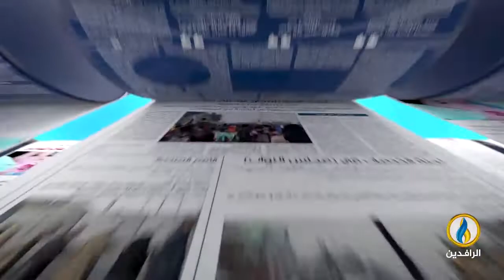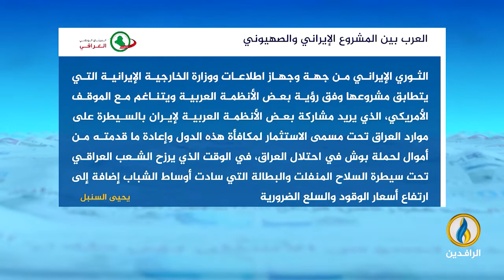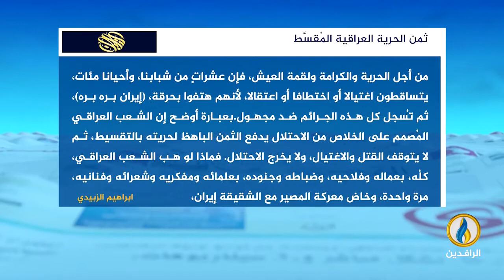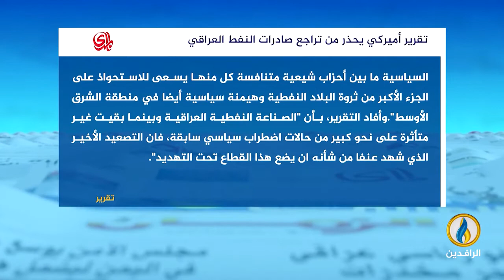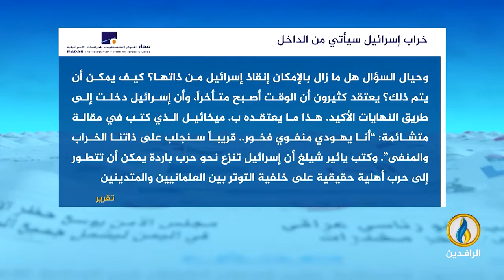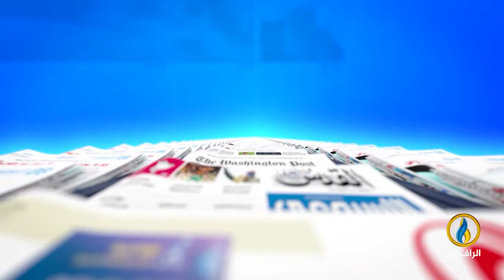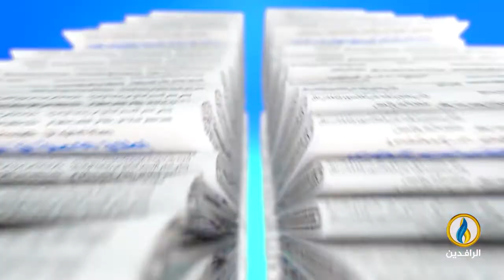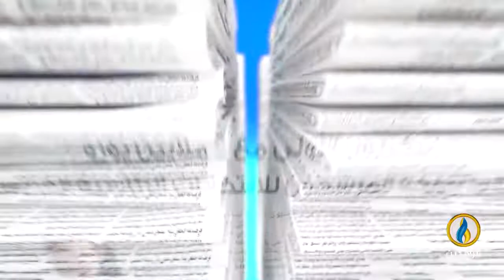صدى_الأقلام | 8 - 9 - 2022